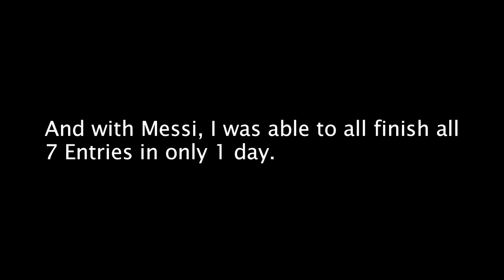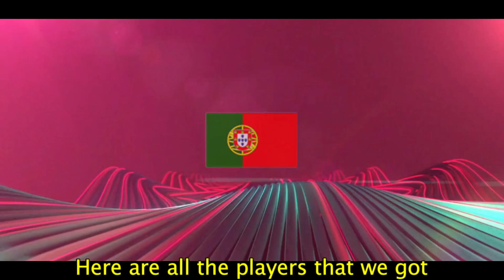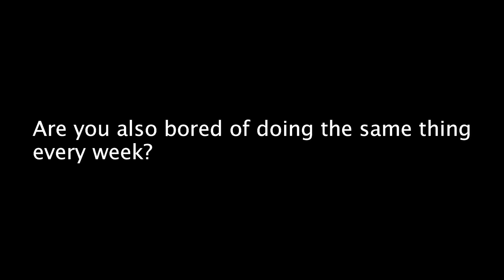Easily Win World Cup Tournament with MESSI - Fifa Mobile 22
Contents That I Make:
Player Reviews
Amazing Packs
Gameplay
VSA Tips and Tricks
Event Guide
New Updates
New Features

Events in FIfa Mobile 22:
Camelot
Carniball
Heartbreakers
Heroes
Kickoff
Icons
Lantern
Neon Nights
New Beginnings
Scream Team
Spring
Top Transfers
TOTS Team of the Season
UCL
UECL
Tropical